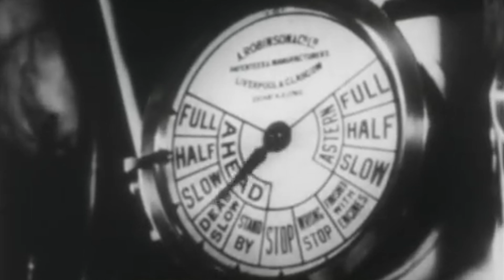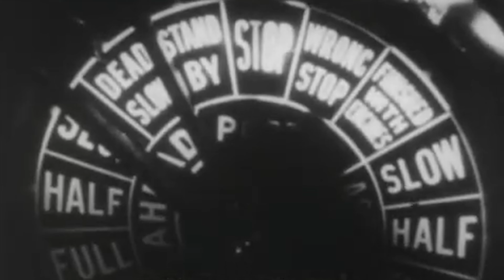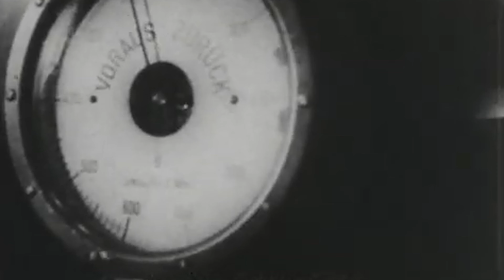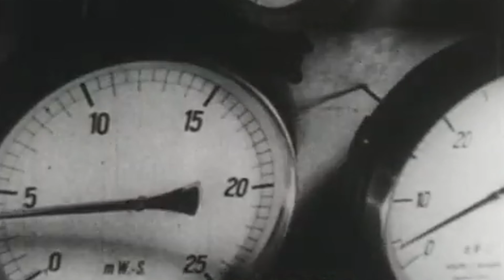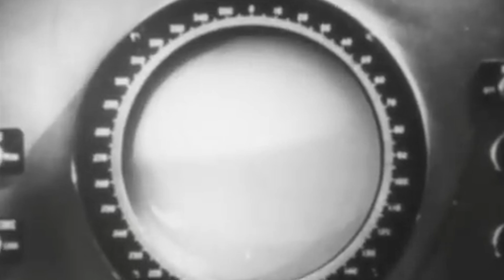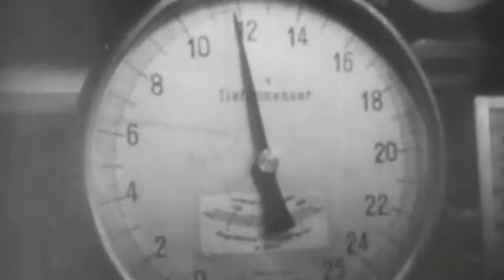German U-Boats in the Far East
The Gruppe Monsun or Monsoon Group was a force of German U-boats (submarines) that operated in the Pacific and Indian Oceans during World War II. Although similar naming conventions were used for temporary groupings of submarines in the Atlantic, the longer duration of Indian Ocean patrols caused the name to be permanently associated with the relatively small number of U-boats operating out of Penang (primarily its capital, George Town). After 1944, the U-boats of the Monsun Gruppe were operationally placed under the authority of the Southeast Asia U-boat Region.

The Indian Ocean was the only place where German and Japanese forces fought in the same theatre. To avoid incidents between Germans and Japanese, attacks on other submarines were strictly forbidden. Altogether 41 U-boats of all types including transports would be sent; a large number of these, however, were lost and only a small fraction returned to Europe.